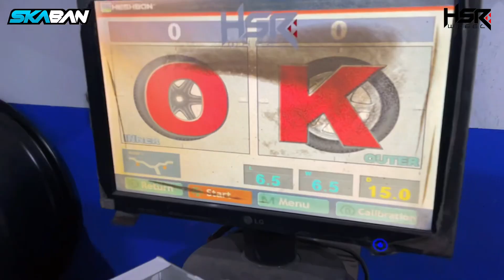Toyota Agya upgrade dari Velg Standar ke Velg HSR Boroko SRD Ring 15